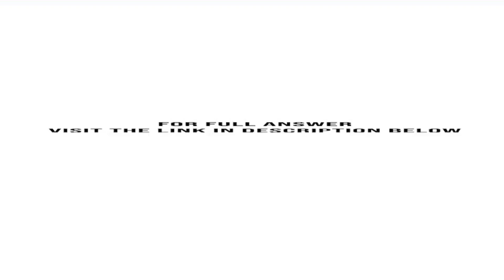Suppose the current USD euro exchange rate is 1.2000 dollar per euro The six month forward exchan...